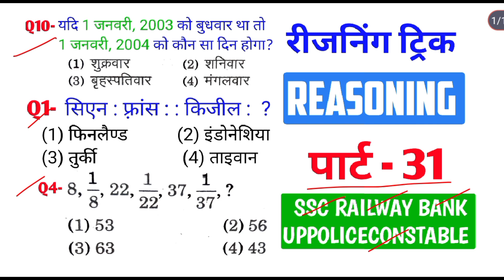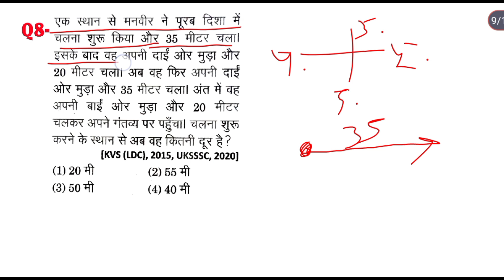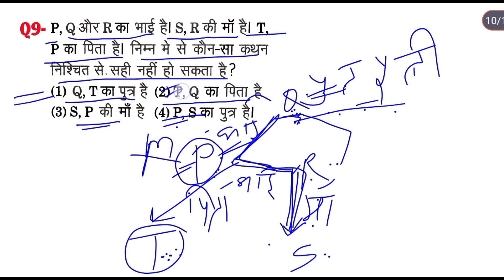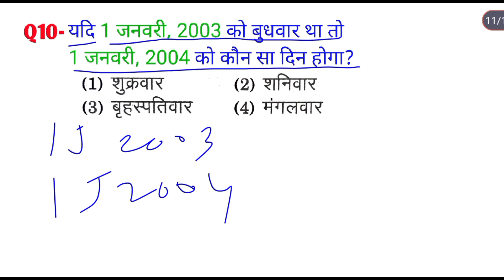रीजनिंग सेट प्रैक्टिस पार्ट 31 for ALP TECH NTPC RPF GROUP D SSC CGL MTS GD UPSI SBI ISRO DSSSB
.about video.
Sscreasoning
Ssccglreasoning
Sscchslreasoning
Ssccporeasoning
Sscgdreasoning
Reasoningtrick
Sbiclerk reasoning2024
uppoliceconstable
uppoliceconstable2024
uppoliceconstablereasoning2024
Sscgdreasoning 2024
Sscmtsreasoning
Railwayreasoning
Ctetreasoning
bpscreasoning
ibreasoningtrick
reasoning puzzle
delhipolice reasoningtrick
Bankreasoning
Upsccsatreasoning
army reasoning
Syllogism reasoningtrick
Venndiagram reasoningtrick
Bestreasoningtrick
counting triangle

delhipolice 2024
numberanalogy
रीजनिंग
रीजनिंग ट्रिक
रीजनिंग प्रैक्टिस सेट
coding decoding test
problems based on alphabet
word formation
logical arrangment of words
practiceseteasoningtrick
analogy reasoning
alpha numeric sequence test
series reasoningtrick
inserting the missing character
bloodrelation reasoning
direction sense test
ranking and sequence test
sitting arrangement reasoningtrick
mathmatical operations
question based on ages
clock reasoning
calender reasoning
dice reasoning

kagaj folding
सदृश्यता रीजनिंग
संख्या श्रृंखला रीजनिंग
दिशा निर्देश रीजनिंग
reasoning ka dhamaka
baithak bevastha
blood relation reasoning
Reasoning all exam
Countingfigured
Codingdecodingreasoningtricks
Missing numbe reasoningtrick
bpscreasoning
bihar police reasoningtrick
uppoliceconstable2024
up police reasoningtrick
यूपी पुलिस रीजनिंग ट्रिक
यूपी पुलिस रीजनिंग ट्रिक 2024
decision making
kathan aur purvedharnae
decision making reasoningtrick
syllogism reasoningtrick

nyay aur nigman
up police reasoning practice set
kagaj folding
kagaj folding reasoningtrick
bestreasoningtrick for up police
up police 2024 exam
counting cube number
counting cube number reasoningtrick
number analogy
figur formation reasoning
embedded figures reasoning
counting of geometrical figures reasoningtrick
decision making reasoning trick
seating arrangement best trick
reasoning short trick
crpf reasoning
armyreasoningtrick

SR sarkari Adda
gunjanguruji
S K coaching centre
learn with ds sir
exam star bazar
sss coaching centre
rk competitive classes
educational study point
sr sarkari adda
math masti
gurukul academy
rajgar with rakesh
asha study power
tatkal education
imran sir maths
sk study centre

SR sarkari Adda
gunjanguruji
exam star bazar
sss coaching centre
rk competitive classes
educational study point
sr sarkari adda
math masti
gurukul academy
rajgar with rakesh
asha study power
tatkal education
imran sir maths
sk study centre

best reasoning practice set for all competitive exam